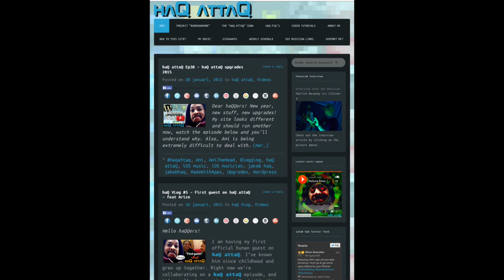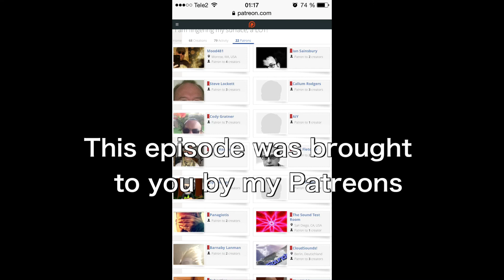The sound of a Swedish Fika │ Authentic Swedish Tradition - haQ attaQ 39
This is what an authentic Swedish Fika moment sounds like. Take part of the sound of one of Swedens most important traditions. The Fika!

BLOG DISCONTINUED - NO BLOG LINKS